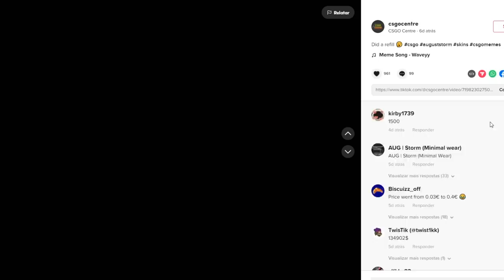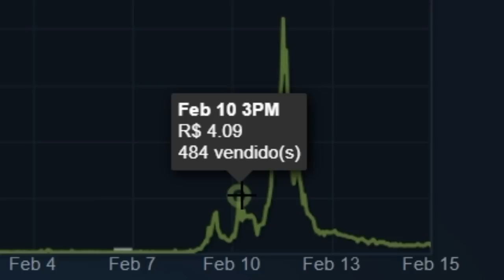você será BANIDO INSTÂNTANEAMENTE se comprar essa skin... (MUITO CUIDADO)